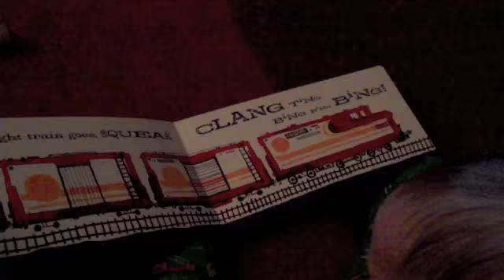Railroad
Serious Music for Serious Babies continues with the classic "Railroad."  Keep them babies serious.